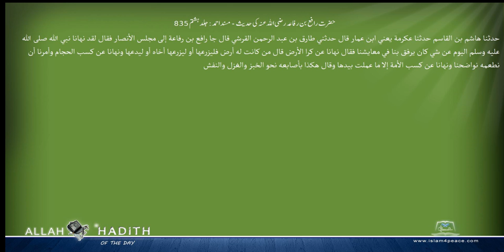حضرت رافع بن رفاعہ رضی اللہ عنہ کی حدیث مسند احمد Musnad Ahmad Islam4Peace com